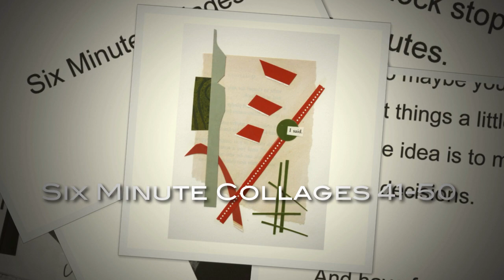Six Minute Collages 41-50. Pinecone and Sparrow art journal pages. 100 Day Art Challenge.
Here are my six minute collages #41-50. Up until now, the collages have been of similar materials and styles. Number 50 marks a change, where I used hand-painted paper scraps to make the collage. Some of the next collages have prep time that is more than six minutes, but the actual cut and pasting and mixed media work is six minutes or less.

I've posted my six minute collages in my Fine Art America and Pixels shops. Some of the collages work better than others, but I think it's fun to see them all in one place.